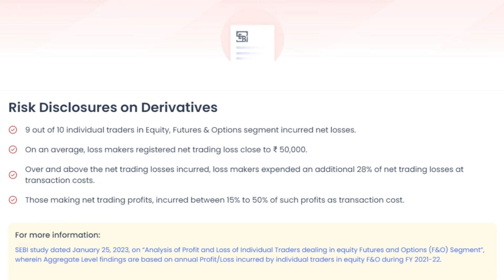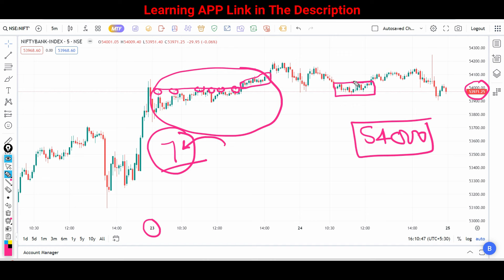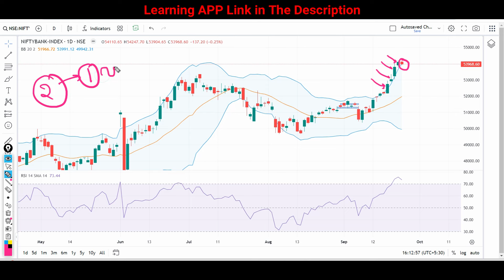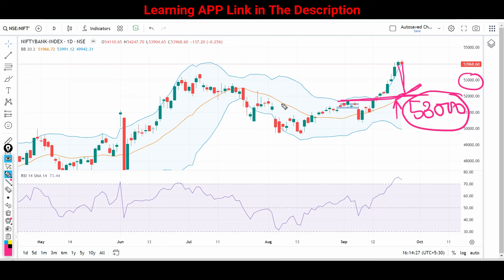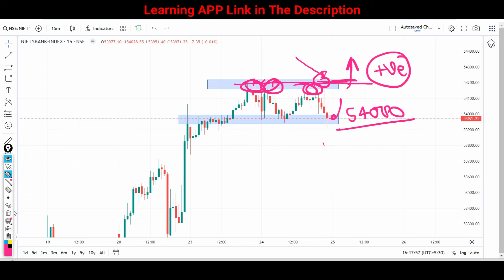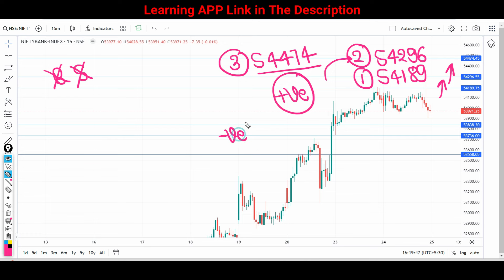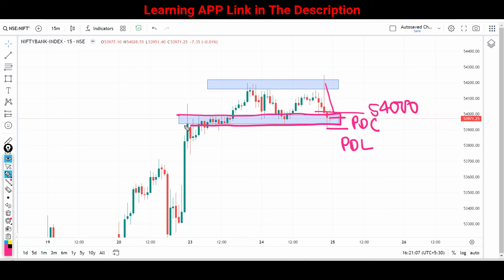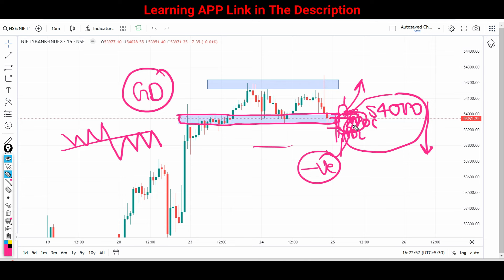Bank Nifty Analysis for Wednesday | Prediction for Tomorrow 25 September 2024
Today bank nifty analysis video will help you to get right decision. Today bank nifty was sideways. This prediction video for wednesday will help you to know about breakout or breakdown.

(Login using org code - azuww)